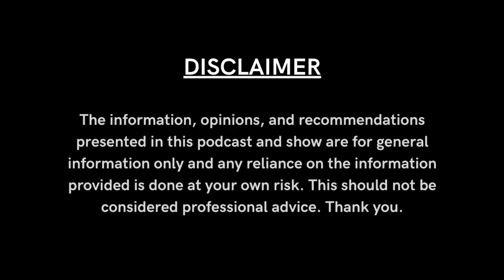FIX IT / 5 Ways to Increase Your Confidence and Self-esteem [PREVIEW]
SHOW YOUR SUPPORT TO MID CITY NETWORK & SMALL BUSINESS STANDUP PODCAST

Shiela Little
Business Owner -  Shaping Solutions